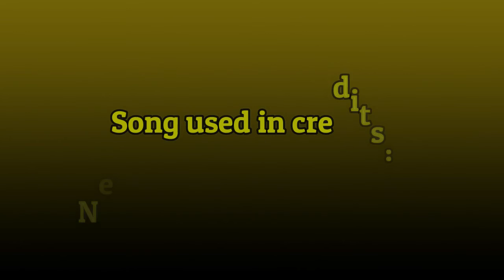Vanessa Corvus - Hitorinbo Envy [MMD]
Vanessa is now doing the song Hitorinbo Envy.  The story is that a girl feels unneeded and she ends up trying to take her own life by the end of the story.  Thankfully her parents got her to the hospital in time before she drowned.  I hope you all enjoyed her performance despite the gruesome backstory.  If you like what you see, you know the drill.